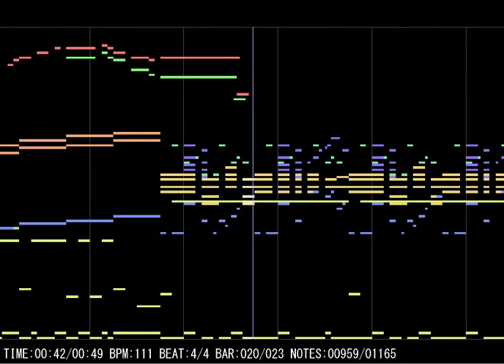the cutest thing i have ever written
this is adorable